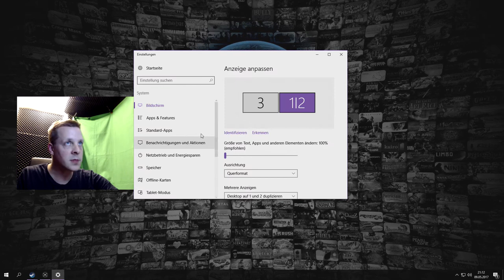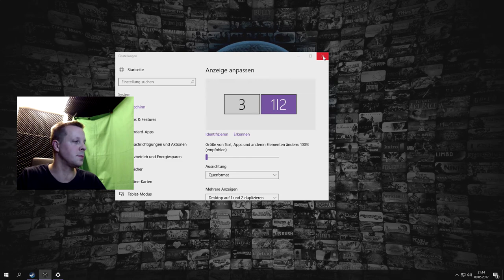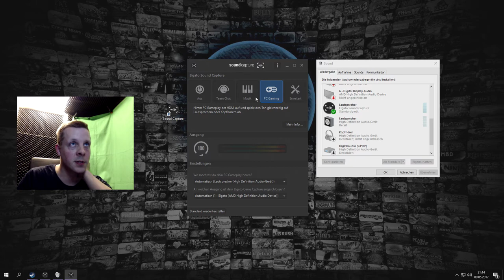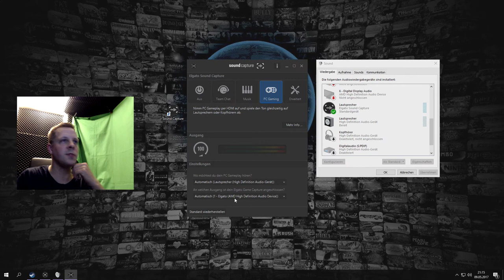elgato HD60 Pro Mein PC Setup #1 TornadoSTREAM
elgato HD60 Pro Elgato Soundprobleme am PC beheben Mein PC Setup TornadoSTREAM